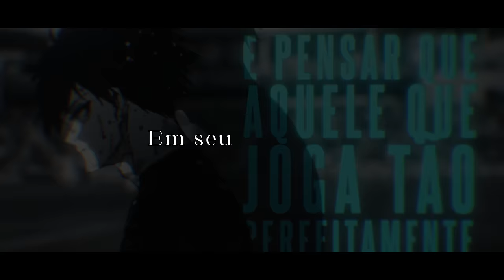Perfeição | Itoshi Rin (Blue Lock) | Kaito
Ficha
Letra: (@kaitinhoofficial) & (@duelist4)
Mix/Master: (@mixbytec)
Edição: (@_kuroshit) & (@Cujas)
Instrumental: (@beatbyblxck)
Thumbnail: (@ZeradoD)
Ilustração: (@k.art_sz)

 🎵 Sempre vou voltar, eu sempre vou voltar melhor 🎵